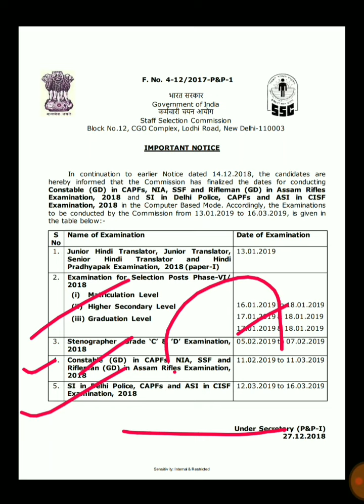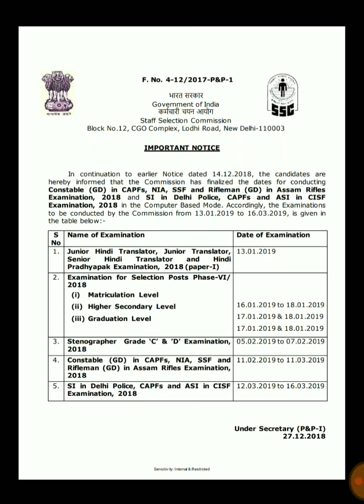Ssc Exam Date Announced. Ssc CPO and GD Constable Exam Date Announced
IMPORTANT BOOKS FOR ANY SSC EXAM
1) Maths
A) Kiram Publications
B) Quantum Cat
C) Class Notes of Maths
D) Advance Maths

2) English
A) Kiran publication
B)A Mirror of Common Error
C) One Word Substitution

3) G/S :-
A) kiran Publication
B) Manohar Pandey

4) Reasoning
A) kiran Publication
B) Class nots of Reasoning